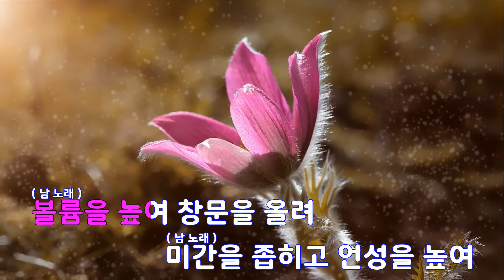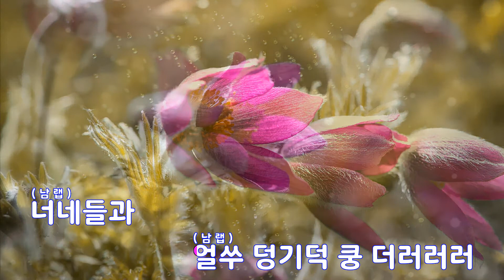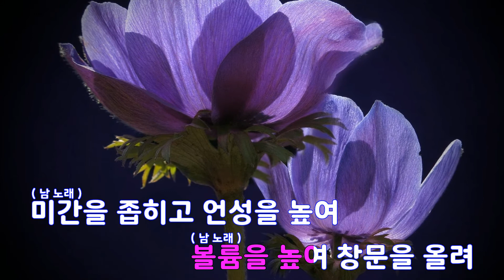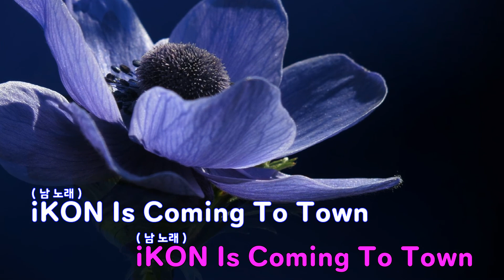[은성 반주기] 이리오너라 - B.I.BOBBY(iKON)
이리오너라 - B.I.BOBBY(iKON)
작사 ː BOBBY.B.I, 작곡 ː BOBBY.B.I.TEDDY